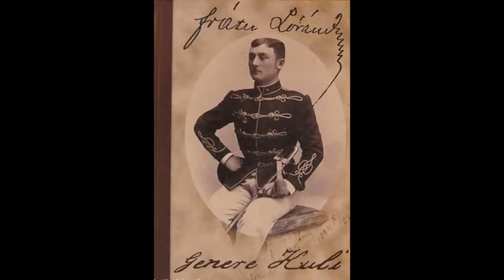Fráter Lóránd: Beszegődtem Tarnócára bojtárnak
Beszegődtem Tarnócára bojtárnak - Fráter Lóránd énekel

Nádor József szerzeménye

Beszegődtem Tarnóczára bojtárnak,
Jó legelője lesz ott a gulyának.
Fizetésem tíz forint, húsz karajcár,
Megél ebből egy bojtár.

Szent-György napkor jönnek értem szekéren.
A gazdámmal leszek majd egy kenyéren:
Fölteszem a tulipántos ládámat,
Furulyámat, dudámat..